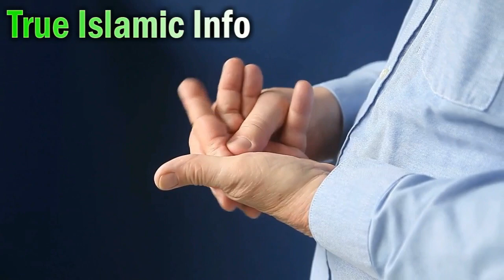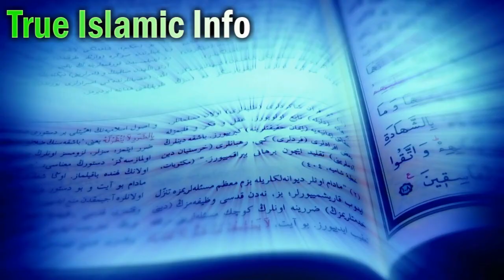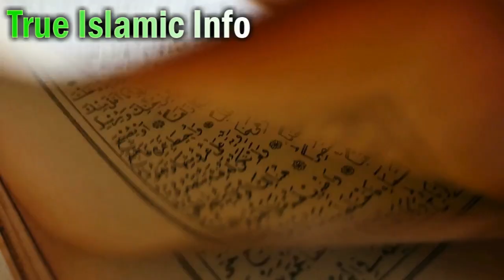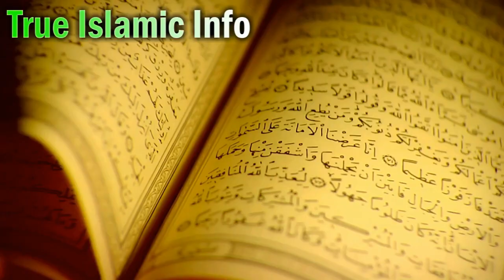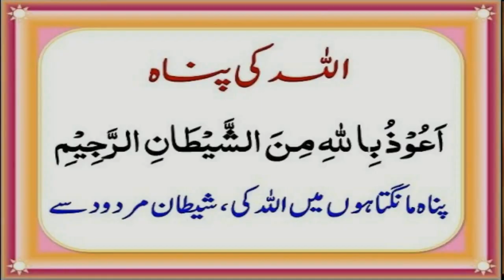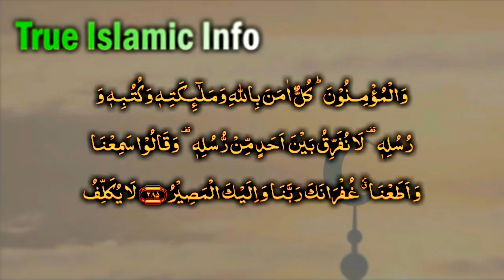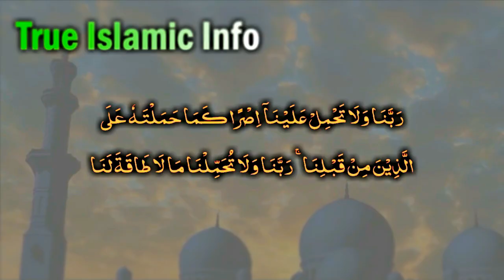Jisam aur Sar ka Sun hona (Pehchan aur Eska illaj) Body Muscle Stiffness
Jisam aur Sar ka Sun hona (Pehchan aur Eska illaj) Body Muscle Stiffness Hazrat_ALi Nay Farmaya